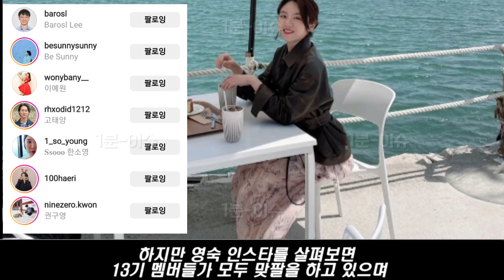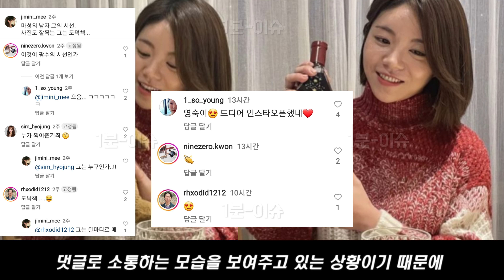나는솔로13기 영숙 충격 과거사진 유출,현커 최종커플 스포(+부산 약국,인스타)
나는솔로13기 영숙 현커 최종커플 스포 인스타 공개